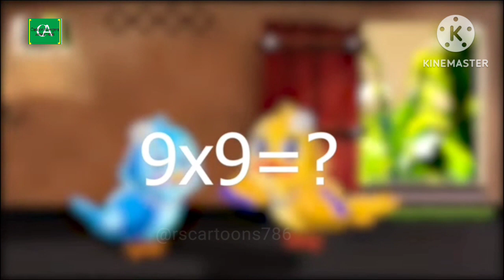Chidiya ka anda ka gher | new Kahani | cartoon video | Moral Hindi Stories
र्टून | Chidiya Kauwa New Story Cartoon | Tuntuni Chidiya wala Kahaniya | Kartun Katun |

This cartoon story is about a Crow and his wife which was.

कार्टून video
Chudail wala cartoon
Chudail Vala cartoon
chudail vala cartoon video